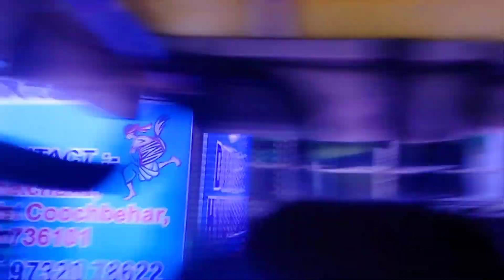অনেকদিন পর পুতুল নাচ দেখতে পেলাম নবমীর দিন ঠাকুর দেখতে গিয়ে/Durga Puja special volg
New volg 🥰